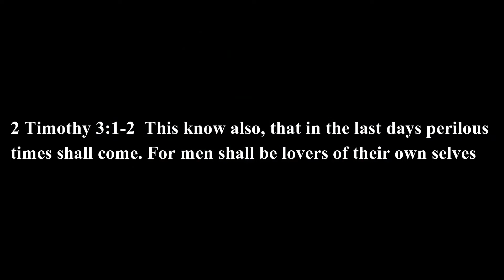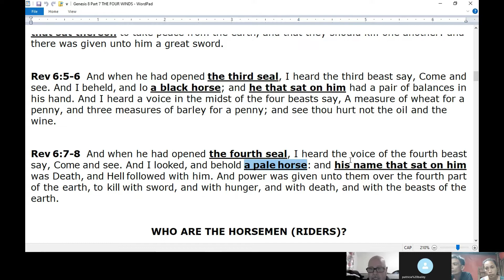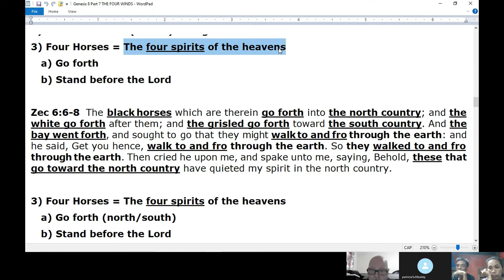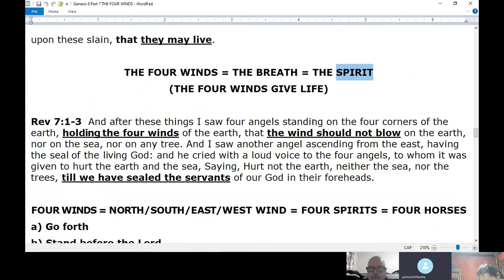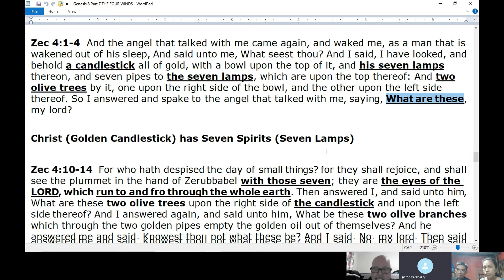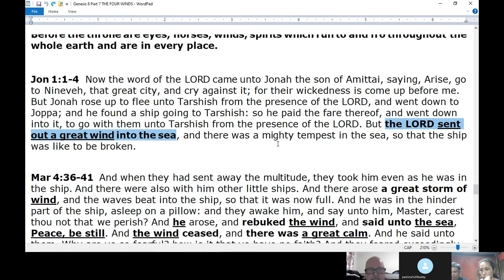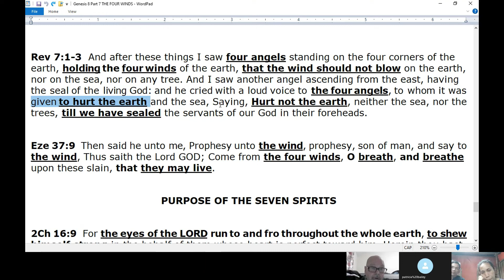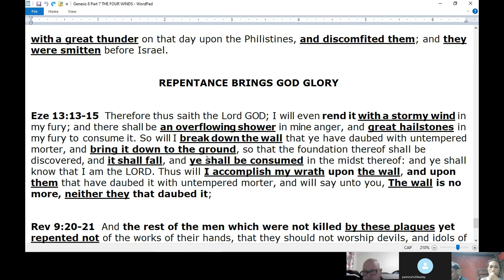THE FOUR HORSEMEN (PART 1)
THE FOUR WINDS OF THE HEAVENS